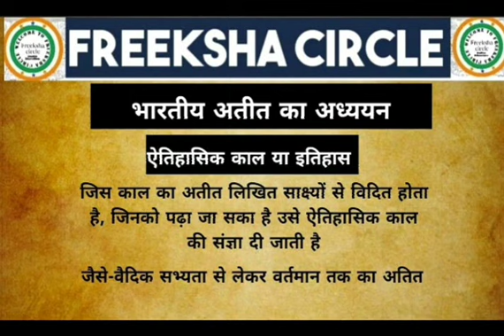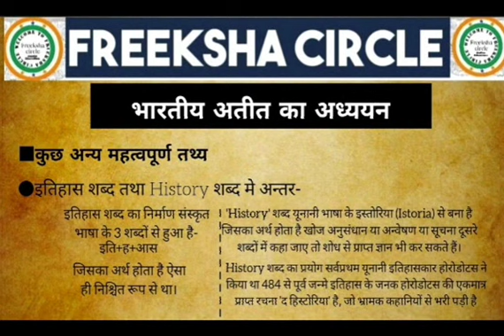NCERT Ancient History of india-प्राचीन भारत का इतिहास एक परिचय सार संग्रह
भारत का अतीत
Indian history
भारत का ऐतिहासिक परिचय